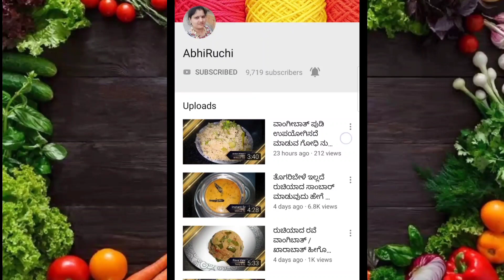ಗೋಲ್ಗಪ್ಪಾ ಜೊತೆ ಸಿಗುವ ಆಲೂ ಚಾಟ್ ಸುಲಭವಾಗಿ ಮನೆಯಲ್ಲೇ ಮಾಡಿ aloochat chats Easy Recipe